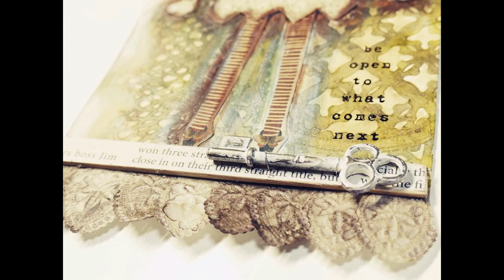Paper Lace Vintage Tag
- Tool & Materials -
Renger Inkssentials Manila Tag #10
Golden Gesso
Ranger ColorWash - Espresso
Ranger Distress Stain
Distress Ink - Walnut Stain
ColorBox Fluid Chalk - Queue
Chalk Ink : Clearsnap ColorBox DarkBrown

Paper Lace Doily
Ice Cream Stick
News Paper

Digital Collage IMG
Photo Mat Paper
7gypsies Keys : Antique Silver